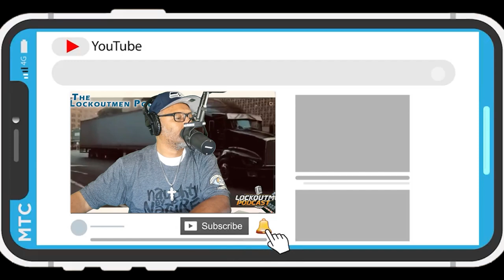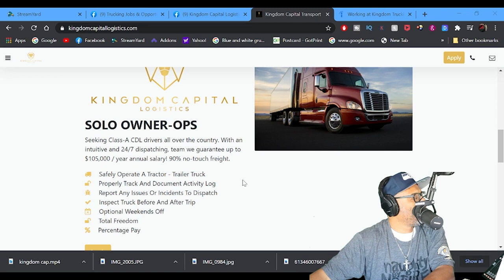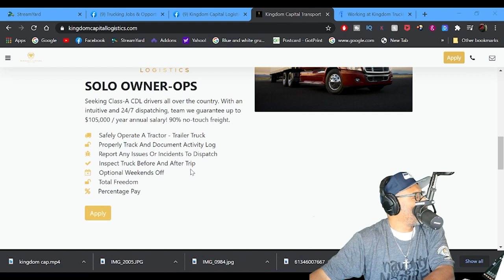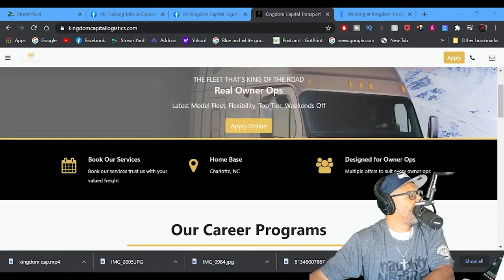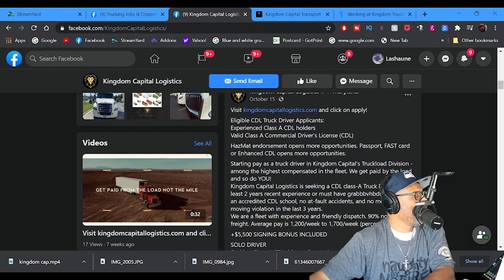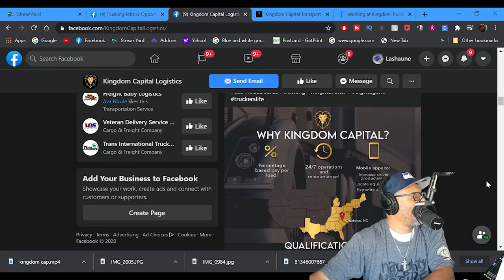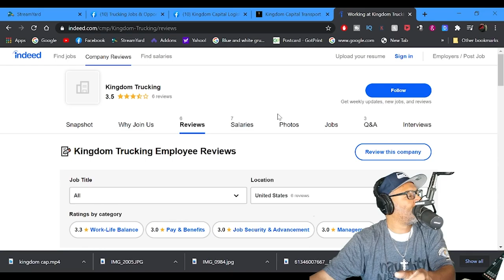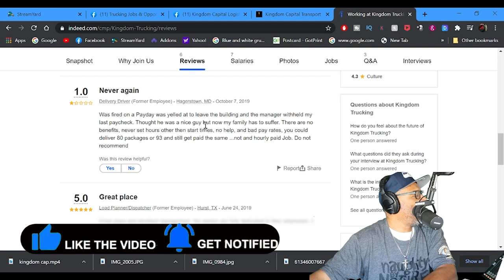Kingdom Capital Logistics | Lockoutmen Make The Call | MTC2.0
In this Episode Lockoutmen talks with Kingdom Capital Logistics

Kingdom Capital Logistics  Seeking Class-A CDL drivers all over the country. With an intuitive and 24/7 dispatching, team we guarantee up to $105,000 / year annual salary! 90% no-touch freight.

Safely Operate A Tractor - Trailer Truck
Properly Track And Document Activity Log
Report Any Issues Or Incidents To Dispatch
Inspect Truck Before And After Trip
Optional Weekends Off
Total Freedom
Percentage Pay

As of right now the company is NOT bring in drivers at the moment

If you enjoyed this video, please...